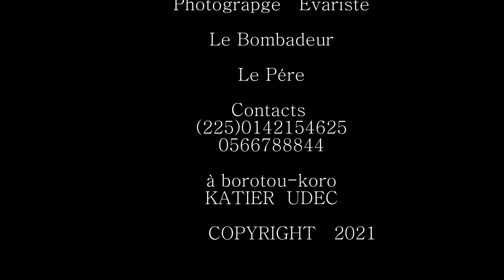Www Moussa bamba(3)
Www Moussa bamba